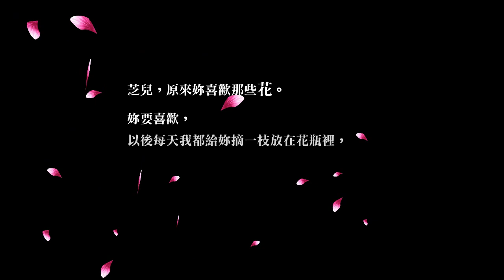月上重火 卷一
相親相見知何日，此時此夜難為情。
只要妳點頭，我就是妳的！
當風流貴公子遇上火爆俏佳人，步步驚心的江湖歷險記！

★晉江NO.1的暢銷作者天籟紙鳶開創女性向武俠小說新風潮！
★晉江總榜至今仍是NO.1、積分高達11億的話題之作，終於上市！
★什麼樣的小說能引起12萬篇以上的話題爭相討論？就是這本超過772萬網友爭相傳閱的愛情武俠小說！
★繼《奧汀的祝福》後，天籟紙鳶與MOON兩大天后再度聯手，轟動武林華麗出擊！